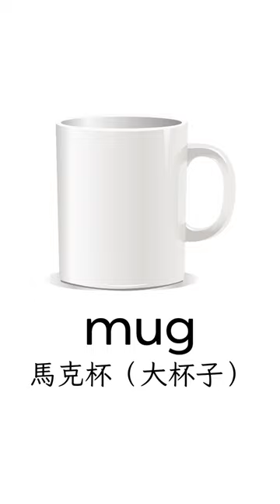Tableware- Words of Tableware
9 words of tableware
primary 4 HK